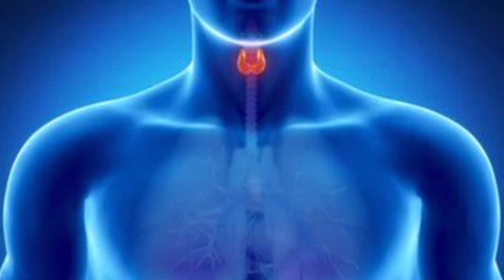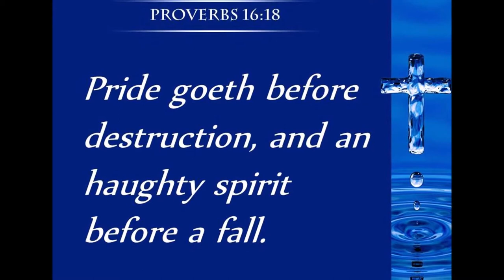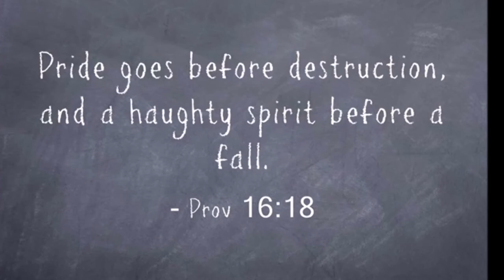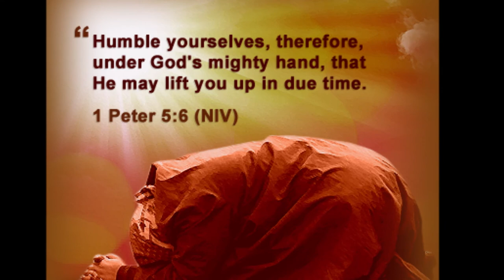A Evil Spirit Chokes Me At The Restaurant In Broad Daylight